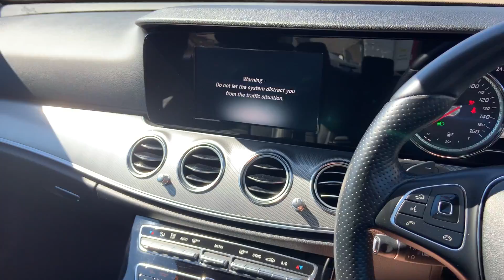Mercedes-Benz E Class 2.0 E220d SE G-Tronic+ (s/s) 4dr - 360°